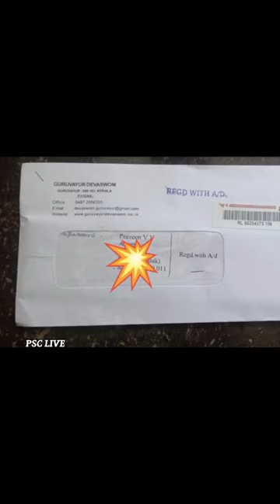PRAVEEN V V, DEVASWAM BOARD💥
Praveen, kdrb watchman, guruvayoor Devaswam board